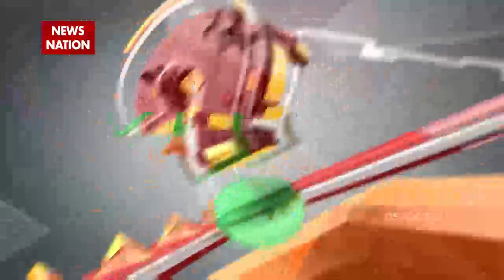Desh ki Bahas: Drugs के नशे ने Bollywood को कैसे किया बदनाम? | Deepak Chaurasia | Aryan Khan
News State Apps डाउनलोड करें:
Download Android and iOS Apps for more updates: